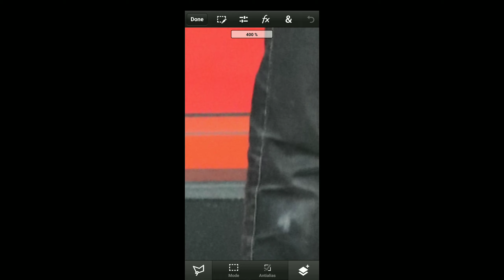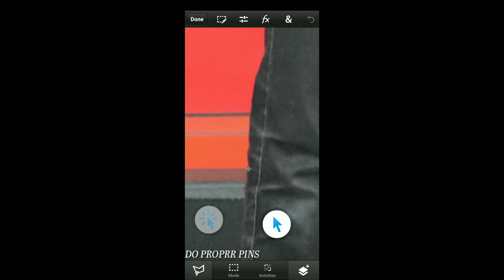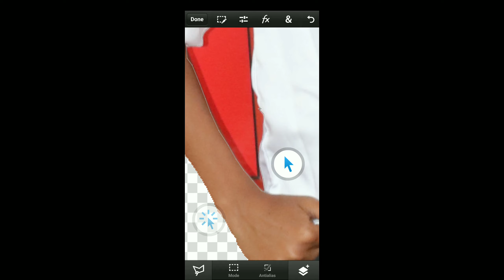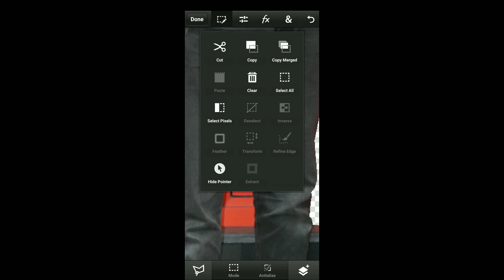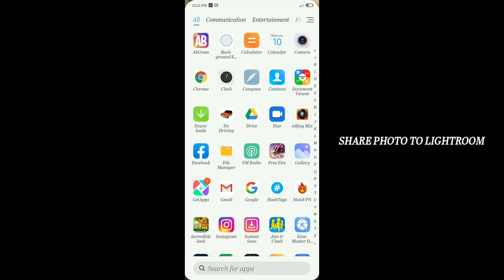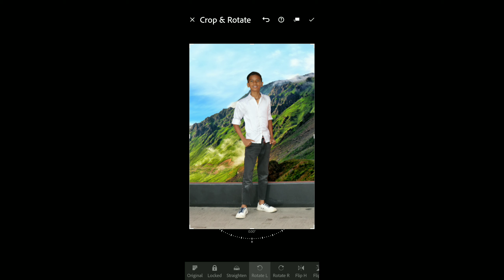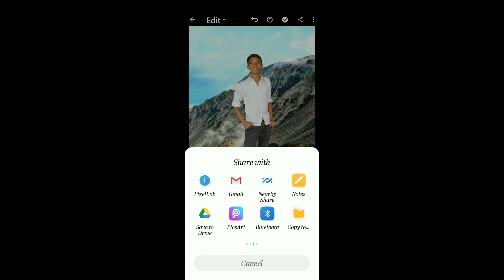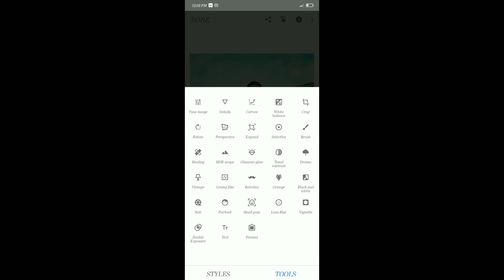Photoshop mobile best manipulation in 4 steps only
hi guys I am sp edits I am giving you a best tutorial of Photoshop mobile manipulation

I hope you can enjoy please support to my channel